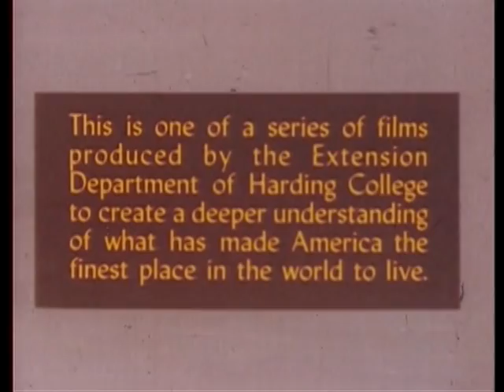What Made America Famous (Made A Loser Out of Me)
"The United States of America, Sex Affirmative!"

Note: All sources in this video are (believed to be) in the public domain. Sources available upon request. Feel free to consider this video public domain as well.

The record of the former Russian National Anthem is a public domain track released by Hussalonia and is available on the official Hussalonia website as part of the public domain EP "Know Your Eastern European Anthems."